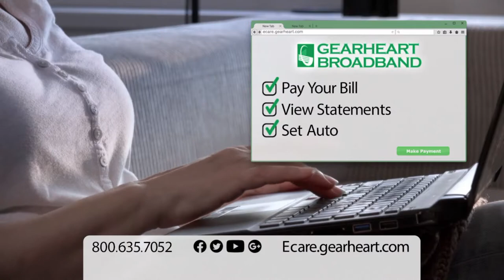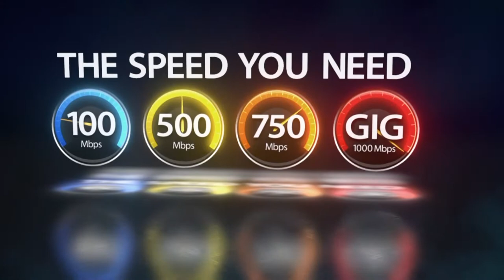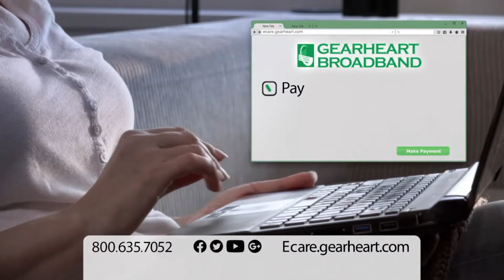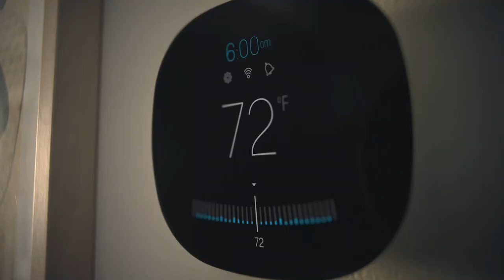[Throwback] Pike Central vs Belfry - Girls 60th Championship (March 7, 2003)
We've got a barn burner for tonight! The 2003 Girls 60th District Championship Game including the Pike Central Lady Hawks and the Belfry Pirates! Watch on our WPRGtv Facebook Page, YouTube Channel, or on WPRG TV 5 & HD 105!